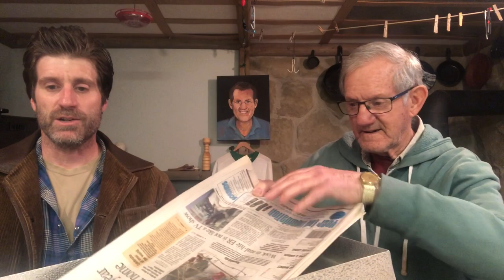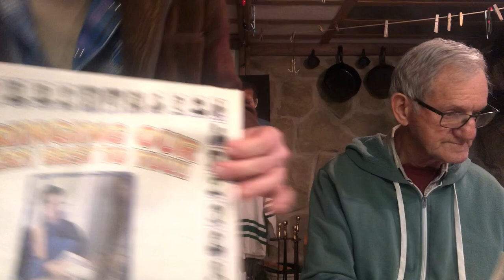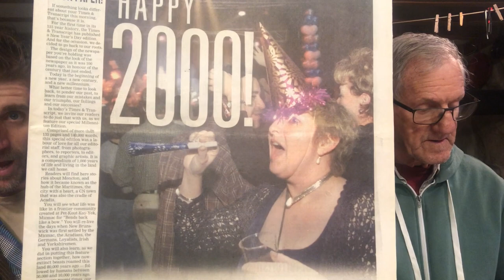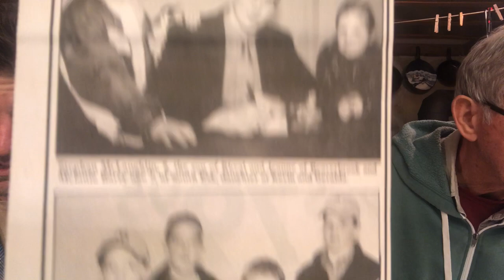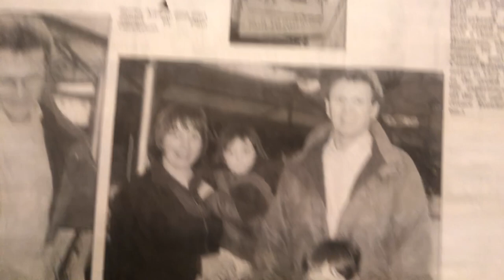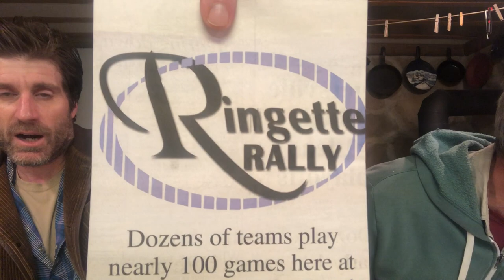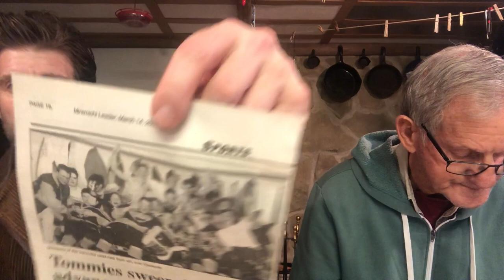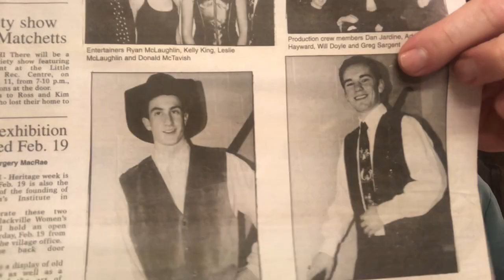Miramichi history project with Uncle Roger. Mirami-histor-chi. [Episode 31 - 2000(part 2)]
As I spend time in my hometown of Miramichi, NB, following the passing of my father, I sit with my father’s brother, uncle Roger, and together we unpack Miramichi’s past through Roger’s decades-long undertaking of documentation.